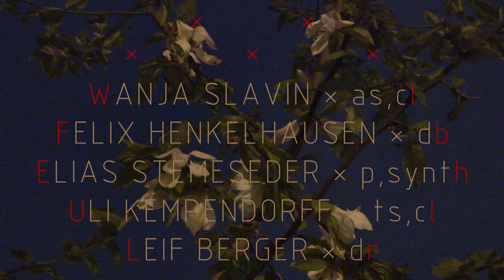Felix Henkelhausen Quintet "Plastic Plants and random Events" (Official Music Video)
Felix Henkelhausen Quintet "Plastic Plants and random Events" from the Record "Misanthropic Tendencies" on Blackbird Music;

Guest Appearence by: Angelina Mass

Felix Henkelhausen - Bass, composition
Leif Berger - Drums
Elias Stemeseder - Piano, Synths
Uli Kempendorff - Tenor
Wanja Slavin - Alto